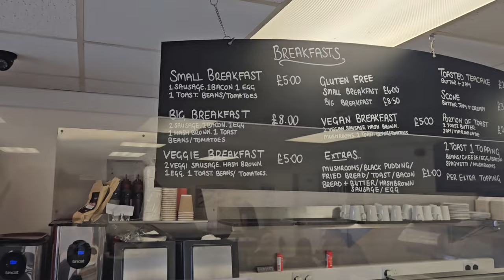YOU TUBERS wanted me to sign it, so I did !!! ITS OFFICIAL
@leevancamp takes his RAF prints of Spitfire, avro lancaster, and red arrows to Rachaels cafe Hagworthingham lincs. I have full English and put my prints up in the cafe to sell. I sign on behalf of your tubers to make it official. I met Southerners on tour .
leevancamp.